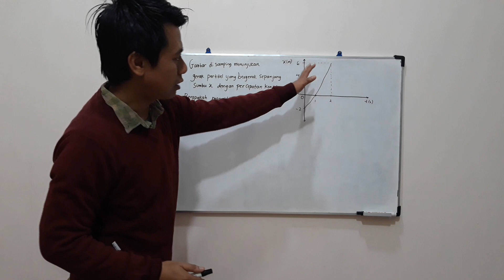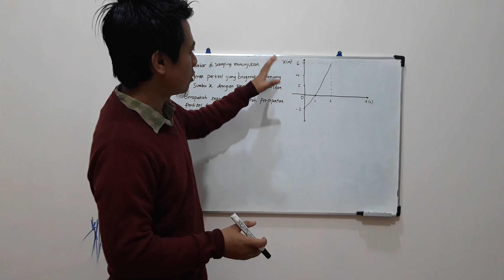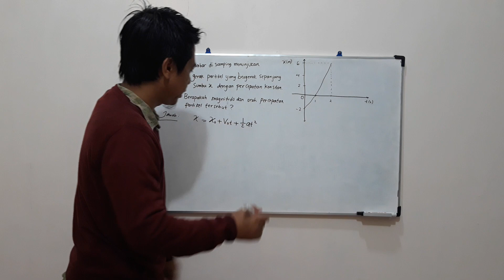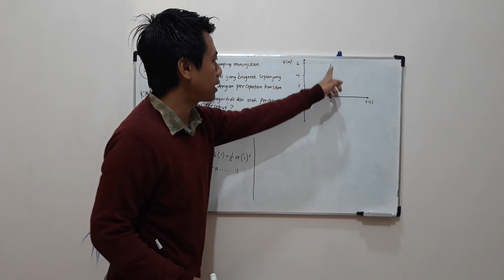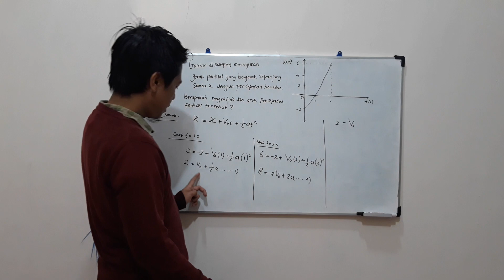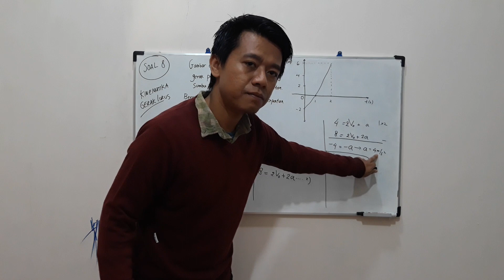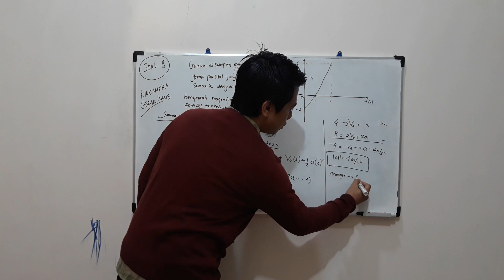Pembahasan Soal Gerak Lurus Berubah Beraturan (GLBB) dengan Ringkas (Seri Fisika Dasar) Part 8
Dalam video ini dijelaskan secara ringkas permasalahan umum dalam gerak lurus berubah beraturan (GLBB). Konsep GLBB dapat diterapkan jika percepatan nya konstan. Simak video ini sampai selesai agar kamu mendapatkan pemahaman yang kuat dan mantap.

Jika ada masukan atau saran, silahkan kirim ke IG ; @Wan.Verschuur
Semoga bermanfaat
Salam Berfisika